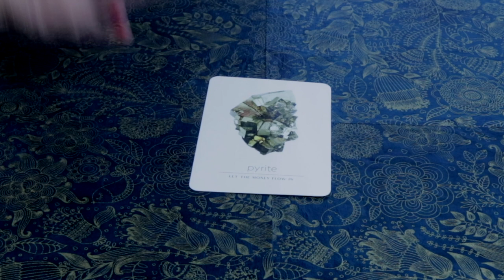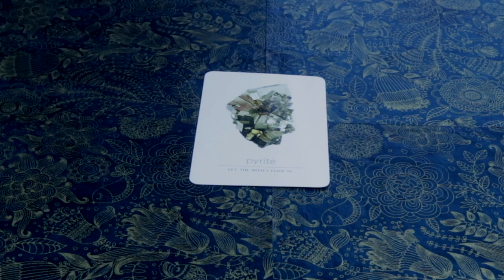Angel Daily Message September 15, 2020